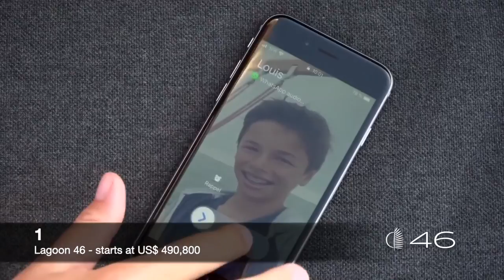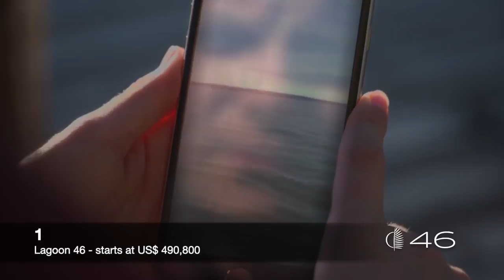En iyi 5 küçük ve orta boy KATAMARAN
En iyi 5 küçük boy Katamaran  ( 40 - 46 Feet )

Lagoon 40 - starts at US$ 322,000

With her new visual identity, the 40 immediately stands out. While faithful to the image of Lagoon’s "DNA", a new style is born: an individual, streamlined and accomplished design depicts her large portholes and panoramic view. This creates a refined and high-performance unit, emphasised by the chamfer running from the bow to the stern. A new generation Lagoon, recognisable at first sight.

EXCESS Catamaran - starts at US$ 340,000

Like all the catamarans of our range, Excess is for those who dream of a cruising catamaran that provides real sailing sensations. The view from the helm, the finesse of the sail trimming, the friendliness of the cockpit, the sliding sunroof, allow the whole crew to fully live the experience on board. Available in 3 & 4 cabin versions (from 4 to12 berths).

Bavaria Nautitech 40 Open - starts at US$ 375,000

Deck, cockpit and saloon are all on one level, but that’s not all that makes the BAVARIA NAUTITECH 40 OPEN so unique. It’s the epitome of elegance, very light and extremely manoeuvrable, which gives it a very immediate sailing feel. It also has two helmstands for exceptional visibility.

Bali 4.0 Lounge - starts at US$ 408,000

A convivial single space allowing privacy to be maintained and giving a panoramic view of the area, whatever its size. Drawing on the innovations seen on the 4.3 Loft – oversized and entirely open living spaces with forward cockpit and sunbathing area, uniquely self-sufficient in power, meticulously built and at competitive prices – the BALI 4.0 Lounge will complete the BALI Catamarans range, making them accessible to a high number of yachtsmen. And with all the safety and performance you would expect from CATANA.

Lagoon 46 - starts at US$ 490,800

The 46 reinforces the fundamentals that have made the brand a hedonist and generous sailing reference: freedom and audacity, gentle lifestyle and innovation, so many beliefs that are expressed in a style that Patrick le Quément has strengthened and harmonised through every new birth. The 46 combines modular front and aft cockpits, a complete cooking area at the back, a practical and safe access to the sea, still giving Nauta Design large volumes in the salon to fully express themselves.